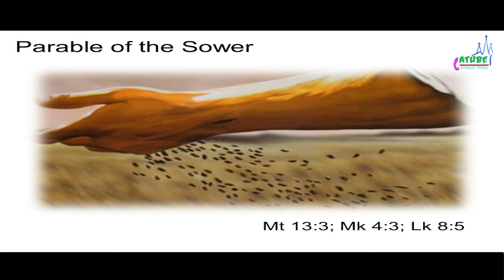വിതക്കാരനെ പോലെ സുവിശേഷം വിതക്കാം | Morning Mist | Mt 13:3 | Fr. Alen Chempakamamoottil